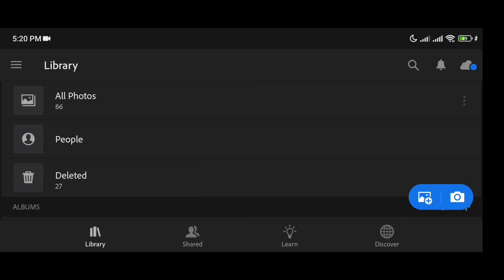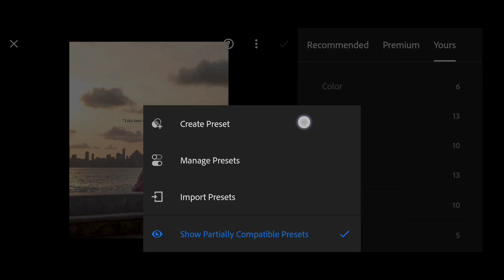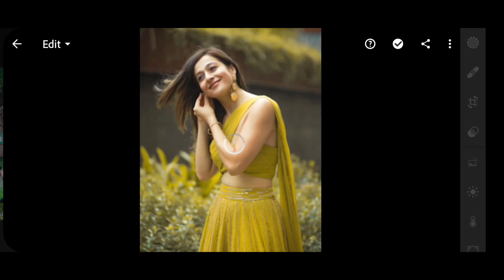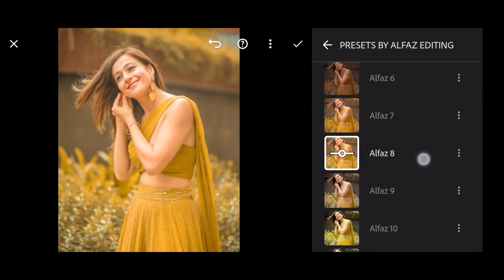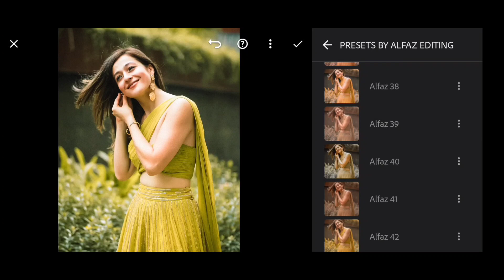Top 80+ Lightroom presets || Photo editing presets || Adobe Lightroom presets || 自治 preset lightroom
MORE TOP DNG PRESETS VIDEOS ➤

Presets Collection From ➤ Alfaz Editing